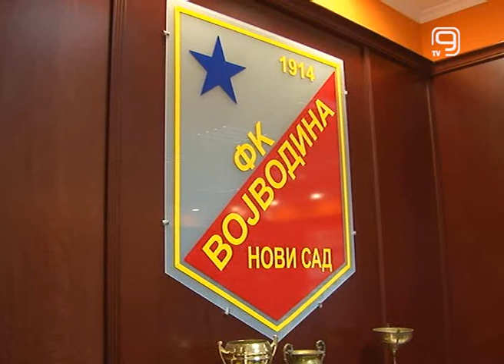TV KANAL 9, NOVI SAD: LALATOVIĆ OSTAJE U VOŠI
Šef stručnog štaba Fudbalskog  kluba Vojvodine Nenad Lalatović ostaće na čelu crveno-belih  još godinu dana.